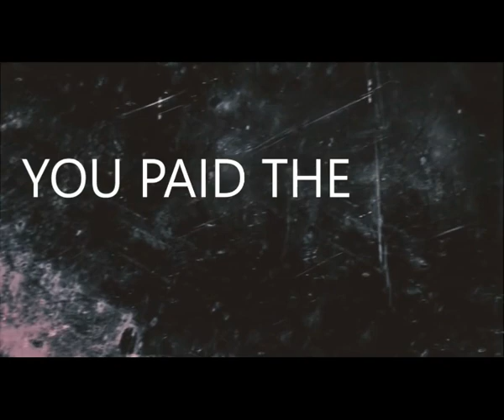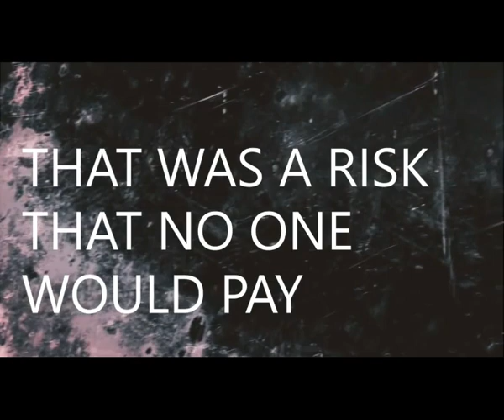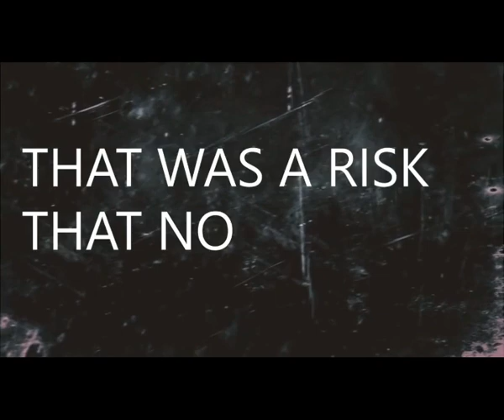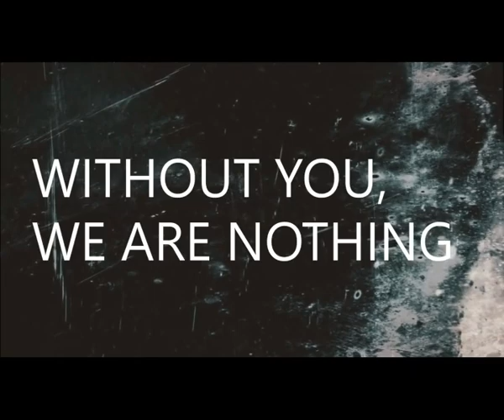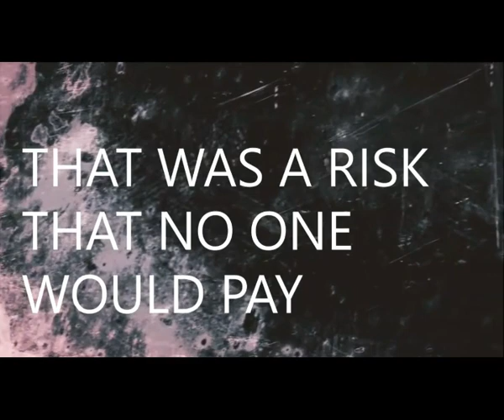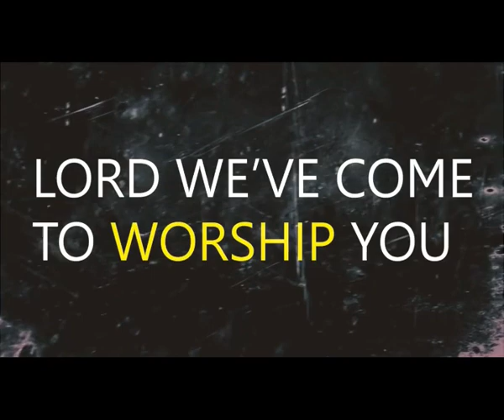POWERFUL MINISTRATIONS BY ZION VOICES AT MT. ZION CHAPEL, DOME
Video credit @Church Service Opener